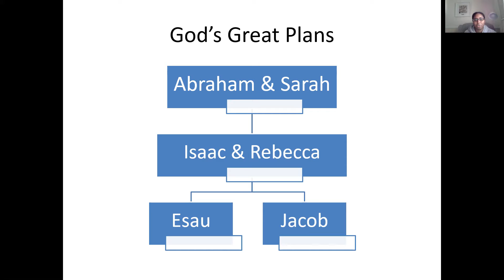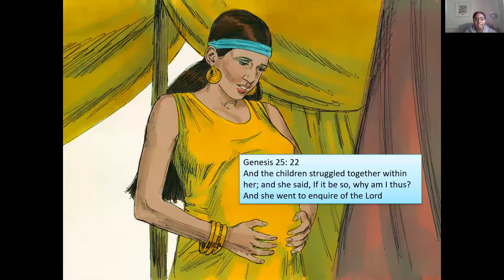Lesson 30: Esau Sells His Share in God's Plan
Images courtesy of Sweet Publishing / FreeBibleimages.org